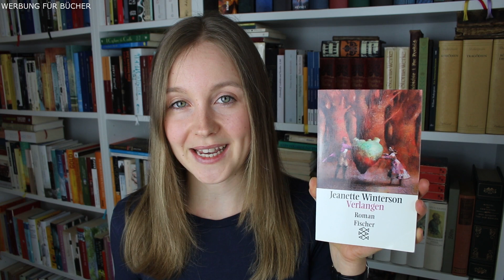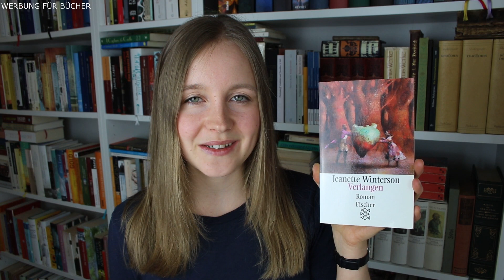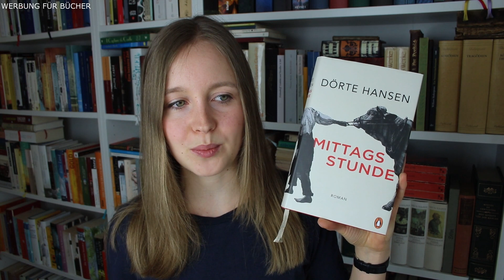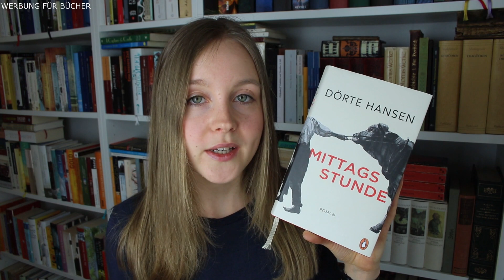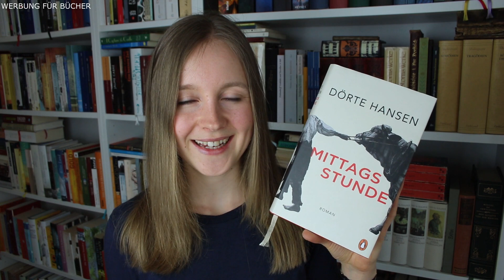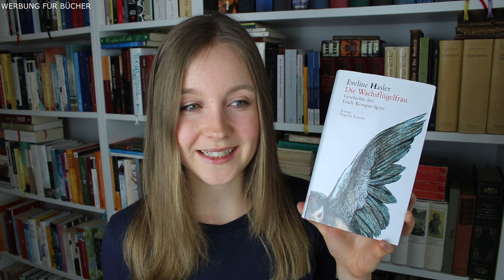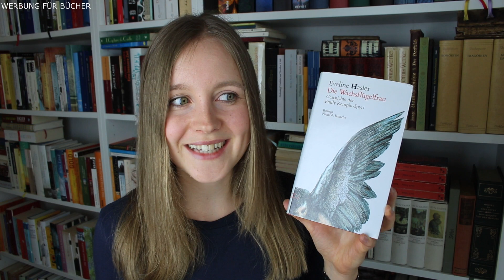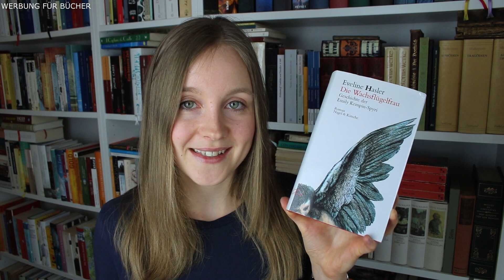3 Lieblinge aus dem April 2019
Diese drei Bücher haben mich im letzten Monat ganz besonders begeistert. :-) Kennt ihr eines davon schon?

Aus Vorsicht kennzeichne ich meine Videos als Werbung, auch wenn sie keine bezahlte Werbung enthalten (Hinweis "Werbung für Bücher" oben links). Falls meine Videos Kooperationen mit Verlagen oder Autoren enthalten, mache ich dies sowohl im Video als auch in der Info-Box noch einmal besonders kenntlich.

Erwähnte Bücher:

- "Verlangen" von Jeanette Winterson

- "Mittagsstunde" von Dörte Hansen

- "Die Wachsflügelfrau - Geschichte der Emily Kempin-Spyri" von Eveline Hasler

Das geheime Buch

Theos und Junas weite Reise

Der Wunschbengel